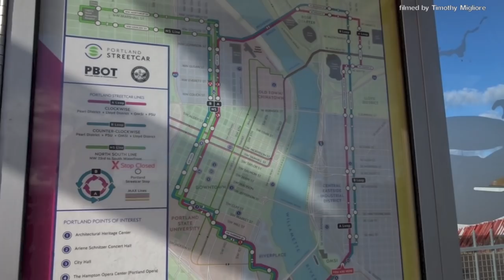Streetcars (Trams) in Portland, Oregon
The Portland Streetcar is a streetcar system in Portland, Oregon, that opened in 2001 and serves areas surrounding downtown Portland. The 3.9-mile (6.3 km) NS Line runs from Northwest Portland to the South Waterfront via Downtown and the Pearl District. The Loop Service, which opened in September 2012 as the Central Loop (CL Line), runs from Downtown to the Oregon Museum of Science and Industry via the Pearl District, the Broadway Bridge across Willamette River, the Lloyd District, and the Central Eastside Industrial District and added 3.3 miles (5.3 km) of route. In September 2015 the line was renamed as the Loop Service, with the A Loop traveling clockwise, and the B Loop traveling counterclockwise. The two-route system serves some 20,000 daily riders.